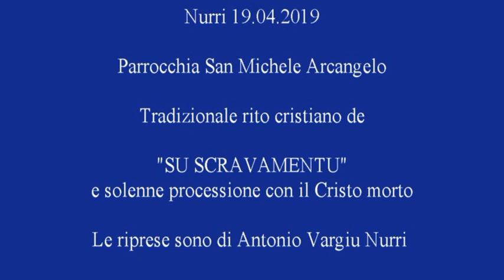Nurri (SU) - Rito cristiano de "SU SCRAVAMENTU" 2019.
Nurri (SU) 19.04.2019 – Parrocchia San Michele Arcangelo, parroco Don Fabrizio Deidda. Tradizionale rito cristiano de “SU SCRAVAMENTO” Dopo la messa segue una solenne processione per le vie del paese con il cristo morto, accompagnato dalle note musicali della banda musicale di Nurri “Cossu Brunetti”.

Le riprese sono di Antonio Vargiu Nurri